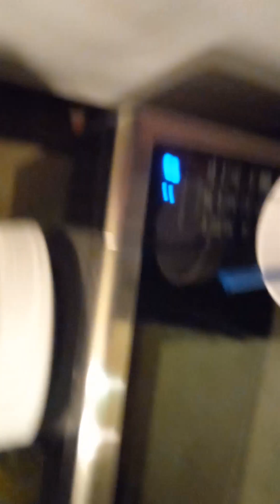LATENIGHT CORNBEEFHASH AND SCRAMBLE EGGS IS THE BEST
I have a house full of food but to me sometimes that's just the best thing my dog ate it for the first time to corned beef hash you could he loves potatoes he had the cutest look on his face he ate 2 tbsp and was in dog heaven I was so happy